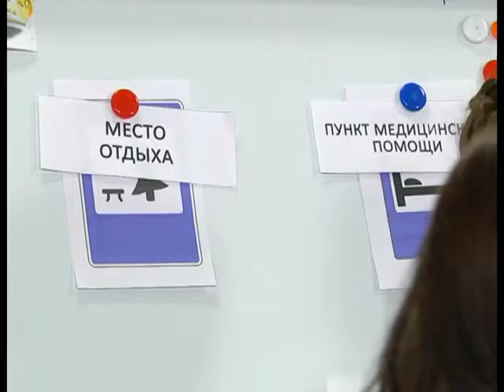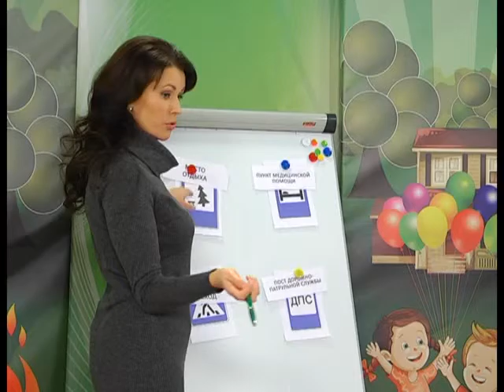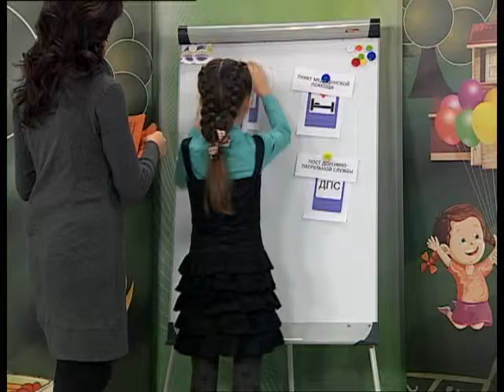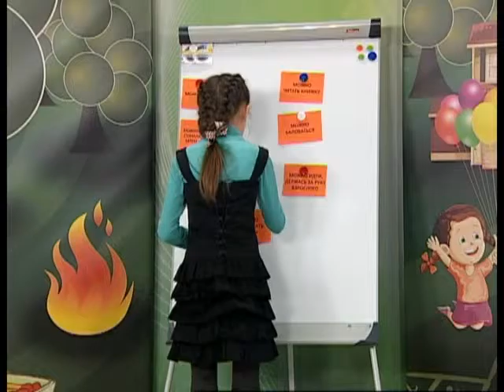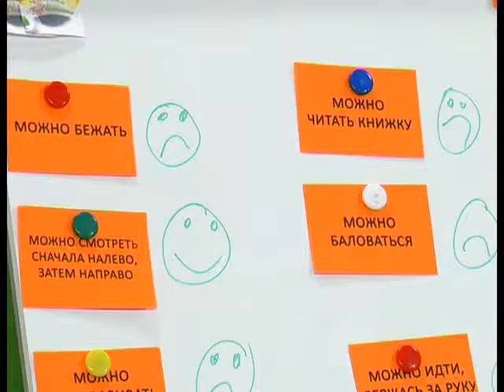Страна безОпасности 18 12 2016